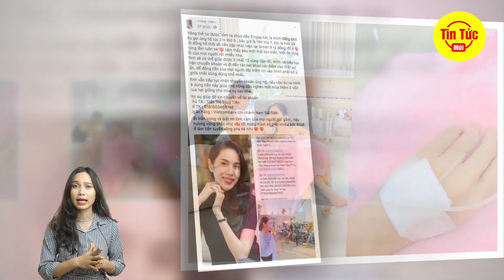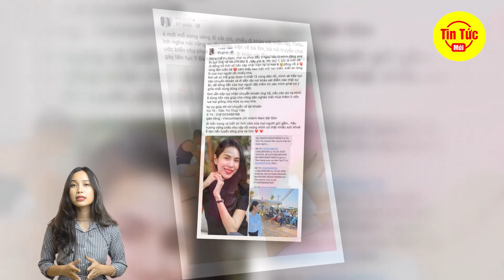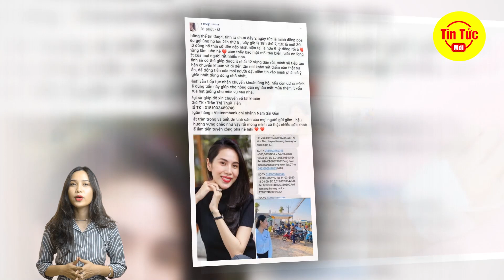Công Vinh Tư'c Gjận Khi Thủy Tiên Vừa Ra Vjện Đã Về Miền Tây Khảo Sa't Hạ,n Mặn - Tin Tức Mới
Công Vinh Tư'c Gjận Khi Thủy Tiên Vừa Ra Vjện Đã Về Miền Tây Khảo Sa't Hạ,n Mặn